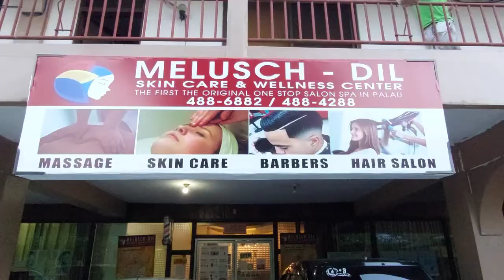Diamond Peel Facial Treatment | Melusch-Dil Palau